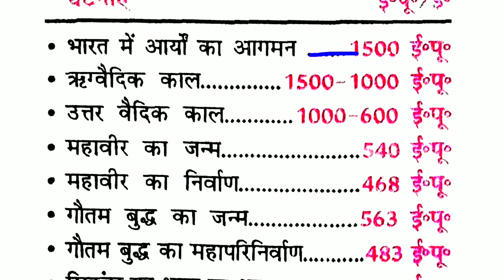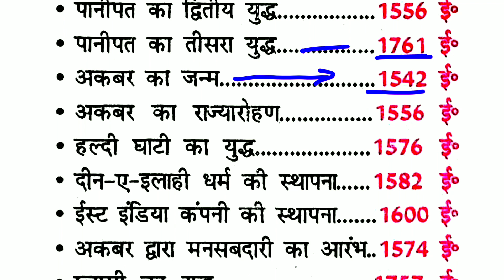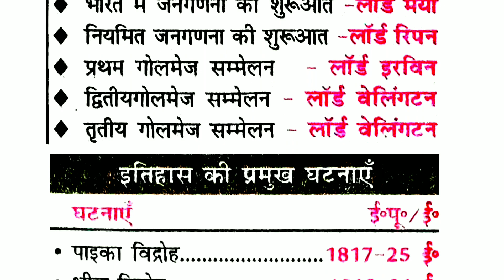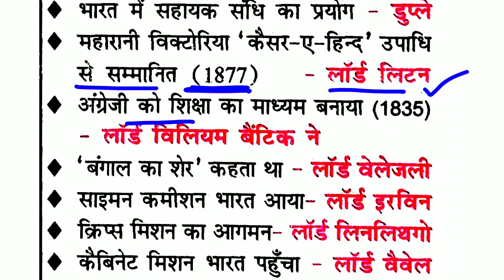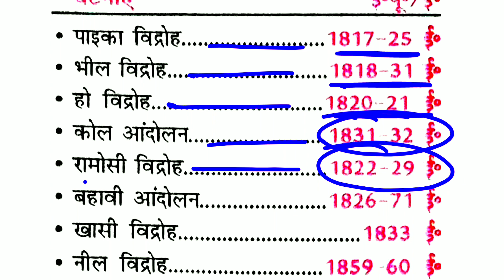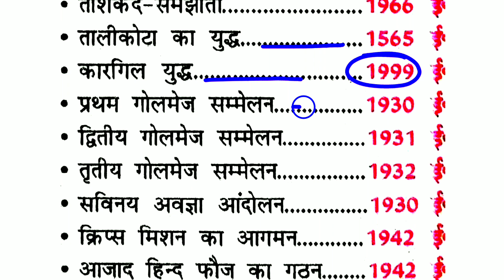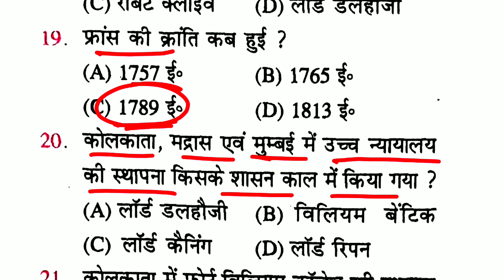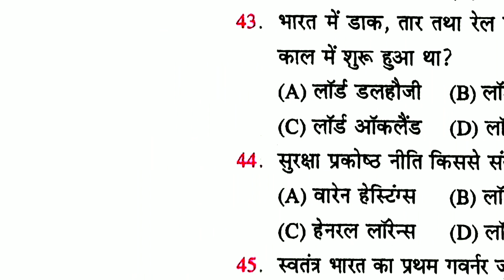HISTORY: 200+ MCQs || NCERT सार संग्रह || Most VVI Questions